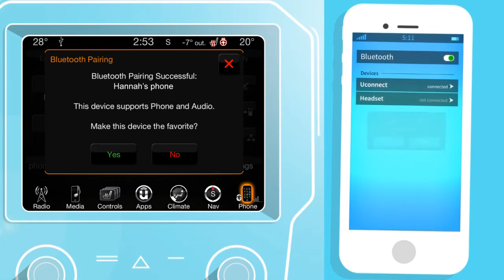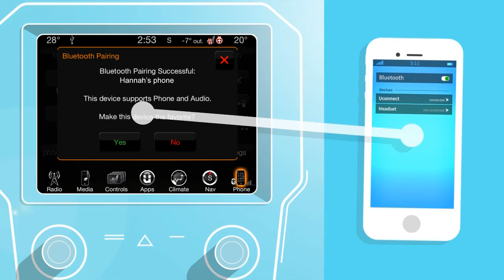Ram Uconnect Technologie | Jumelage de votre téléphone